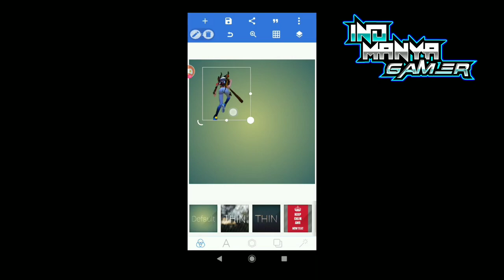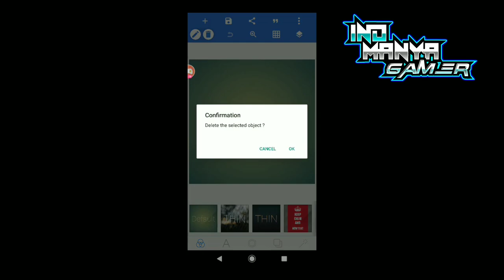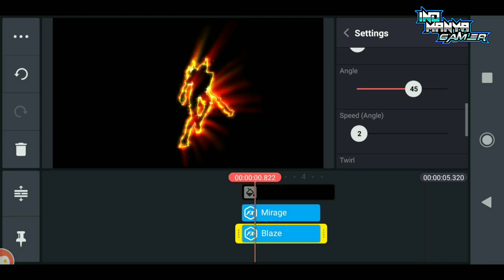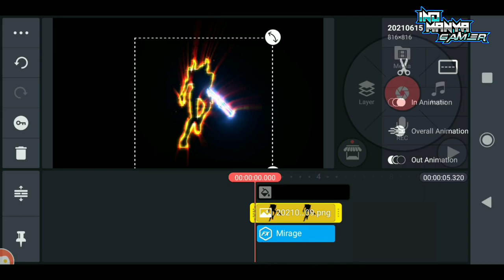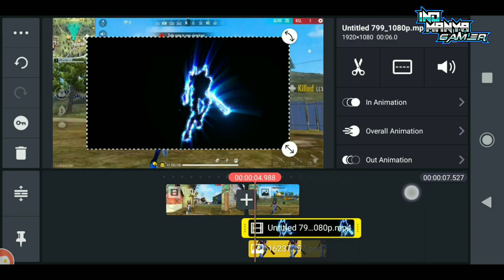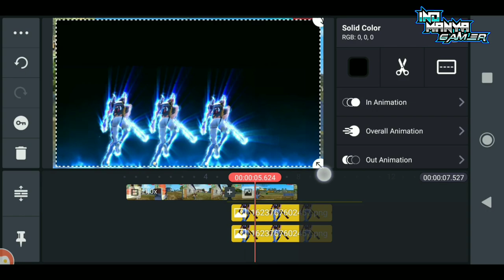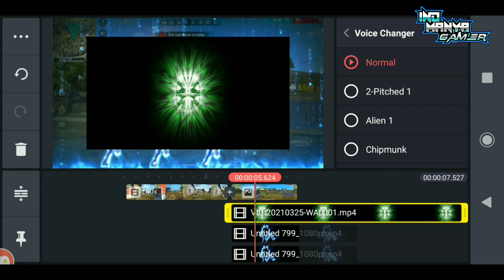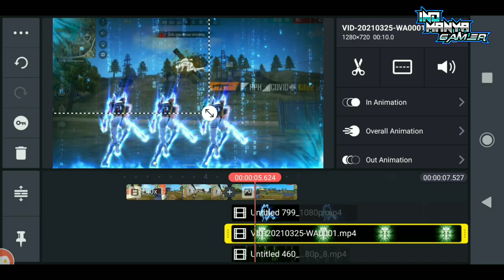How To Edit Like Ruok FF 💥 | How To Make Effect Like Ruok FF | Ruok Effect Pack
tags.